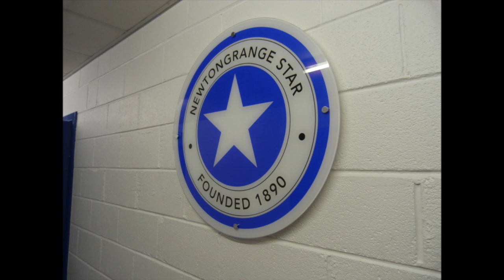Junior Match Of The Day 19/12/15 Newtongrange Star Vs Linlithgow Rose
League Season 2015/2016